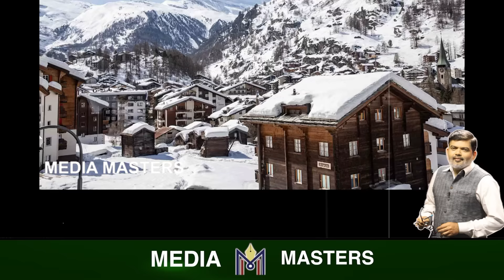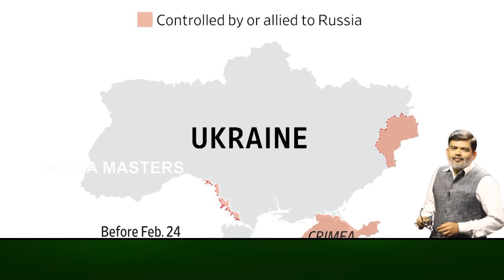ಯುದ್ದ ನಿಲ್ಲಿಸ್ತೀವಿ ಆದ್ರೆ.. ಸ್ವಿಟ್ಜರ್ಲ್ಯಾಂಡ್ ಸಭೆಗೂ ಮುನ್ನ ಏನಿದು ಪುತಿನ್ ಷರತ್ತು.?Summit in Switzerland